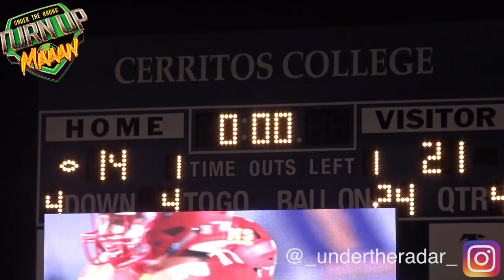🔥🔥 Overtime Thriller !! Cali D1-AA Championship Game | Folsom vs Cathedral Catholic (San Diego)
🔥🔥 Overtime Thriller !! Cali D1-AA Championship Game | Folsom vs Cathedral Catholic (San Diego) 2018